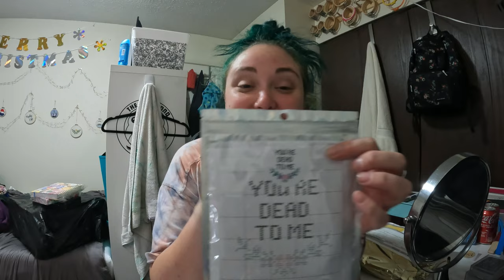finishing packing and going home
It's finally time to leave the island and so some sleeping!

Equipment:
Camera: Canon EOS M50
Mic: Rode Wireless Go
Tripod: Manfrotto MTPIXI-B PIXI Mini Tripod
Editing Software: Filmora